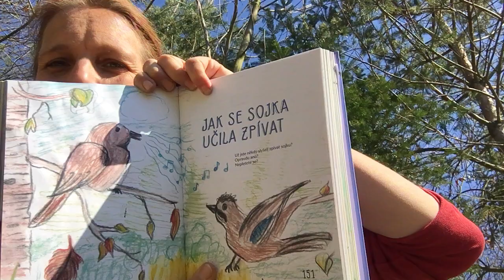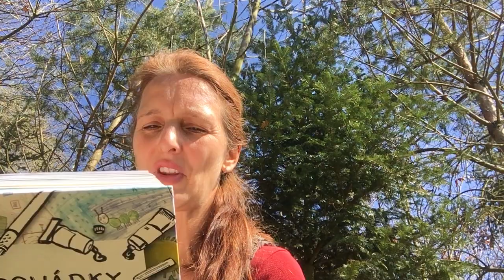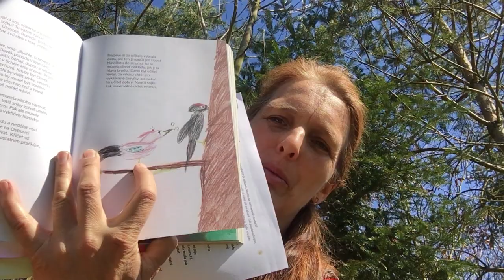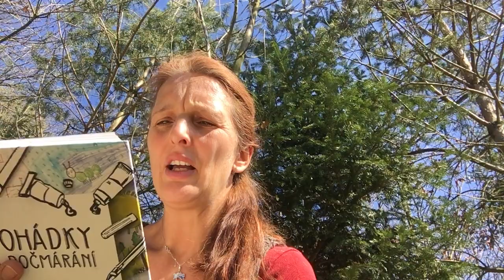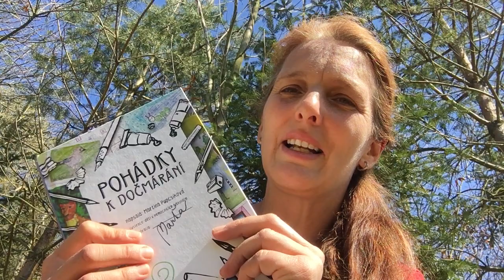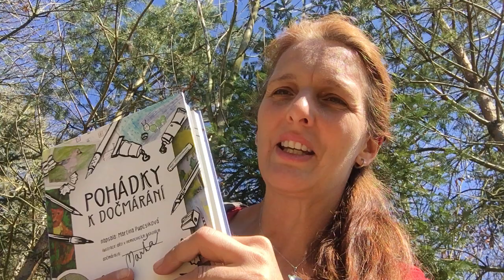Jak se sojka učila zpívat /Pohádky k dočmárání - autorské čtení Martina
Pohádky k dočmárání: knížka 25 pohádek, do které je povoleno kreslit
Jak se sojka učila zpívat: sojka možná protivně křičí, ale když se chce sojka Michaela opravdu naučit zpívat a nevzdá to, má šanci to dokázat ...
Knížku můžete stále zakoupit jak v knihkupectví, tak na e-shopech, nebo např. zde na Darujme.cz
Kromě knížky pro sebe můžete poslat i knížku dětem do nemocnic nebo dětských domovů. Výnos jde v každém případě na projekt Dr. Klaun!